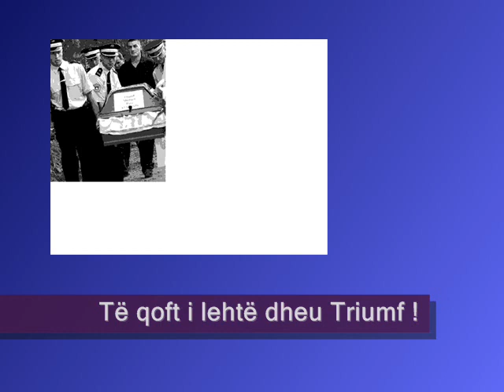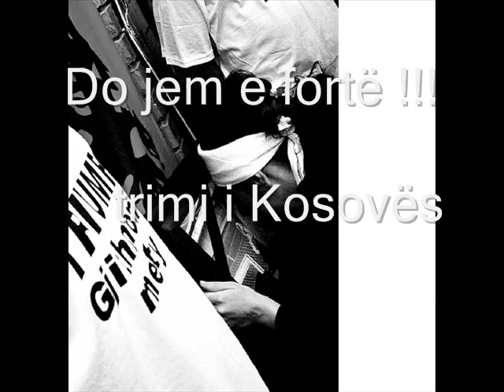Triumf Riza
Triumf Riza - Vrasja e policit të SHPK-së - njesiti special i policisë - mbrojtje e afërt - polic